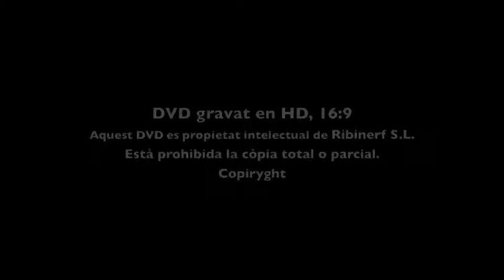Santorini. Grècia. Ribipictures colecció